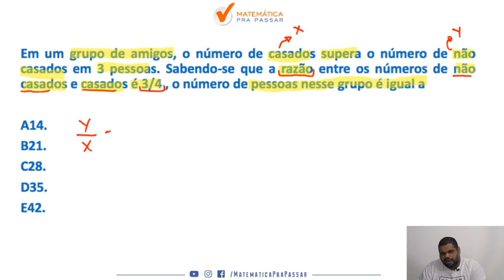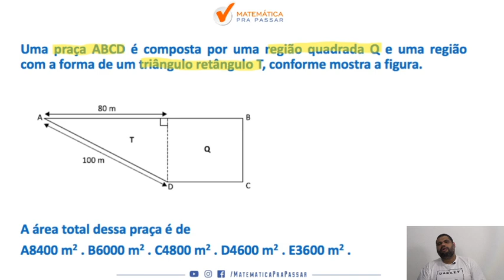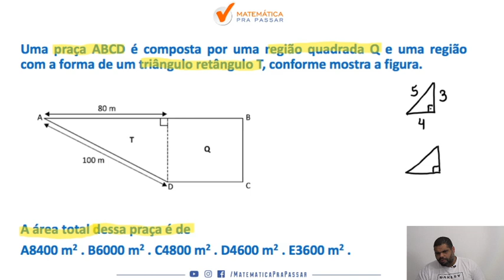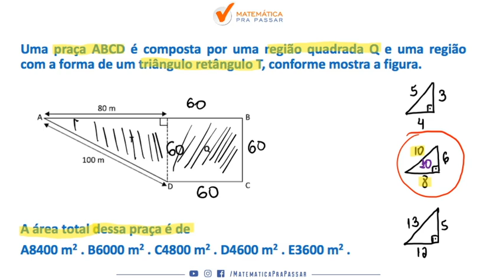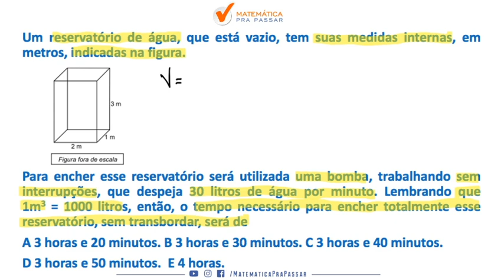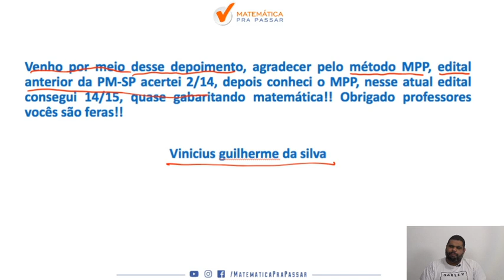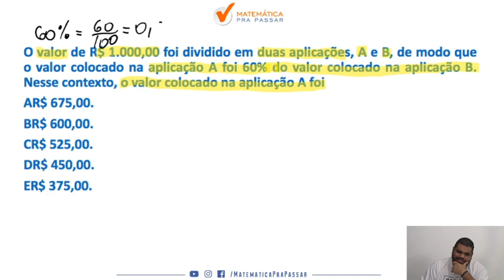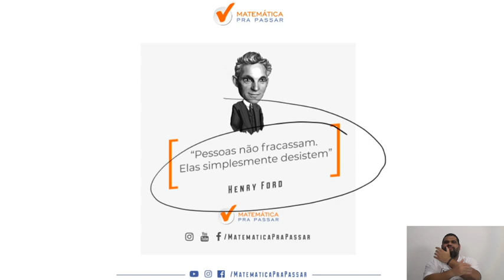PM SP: Como estudar matemática parte 12